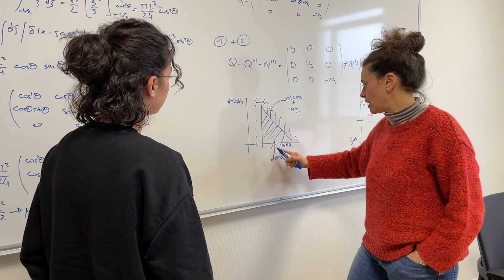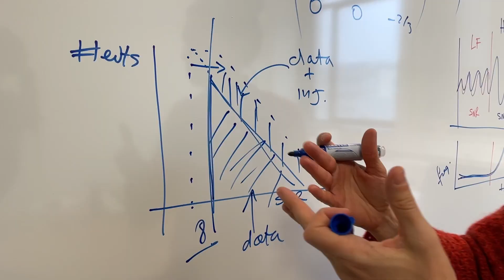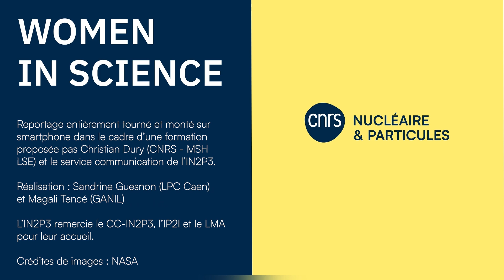Viola Sordini, physicienne des particules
À l’occasion de la Journée internationale des femmes et des filles de science le 11 février, faites connaissance avec Viola Sordini, physicienne à l'Institut de Physique des 2 Infinis de Lyon (1),  spécialisée dans l'analyse des données pour la science des ondes gravitationnelles notamment  détectées par l'expérience Virgo.

L'IP2I est un laboratoire du CNRS et de l'Université Claude Bernard Lyon 1 rattaché à l'institut national de physique nucléaire et de physique des particules (IN2P3)

Reportage entièrement tourné et monté sur smartphone dans le cadre d'une formation proposée par Christian Dury (CNRS - MSH LSE) et le service communication de l'IN2P3.
Réalisation : Sandrine Guesnon (LPC Caen) et Magali Tencé (GANIL)
Image : CERN

L'IN2P3 remercie le CC-IN2P3, l'IP2I et le LMA pour leur accueil.